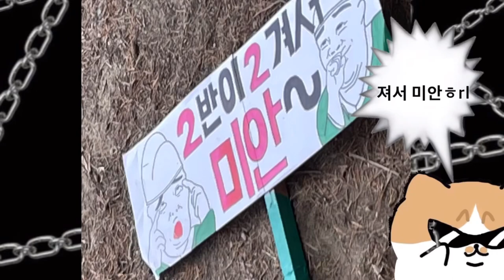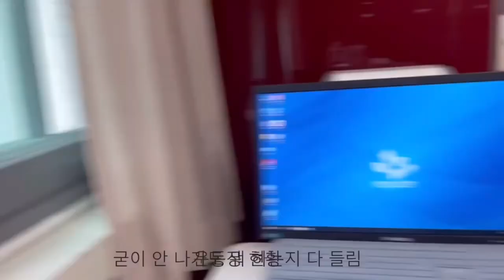체육대회 같은 체육대회 아닌 vlog l 고2ㅣ🏁🥴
시청하시기 전에 화질 제일 높은 걸로 설정 해놓고 보세요🤍

안녕하세요 혜르입니다.
이 영상은 예전에 편집 한 영상을 들고 온 거고요.
당분간은 옛날 영상을 들고 올 예정 입니다.

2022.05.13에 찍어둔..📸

매주 금요일 오후 10시 업로드 입니당
하루 일과를 마친 후 ㅈㅐㅁㅣㅆㄱㅔ시청하십시오🤞🏻❤️‍🔥
오늘도 제 영상을 시청해 주셔셔 감사합니다.